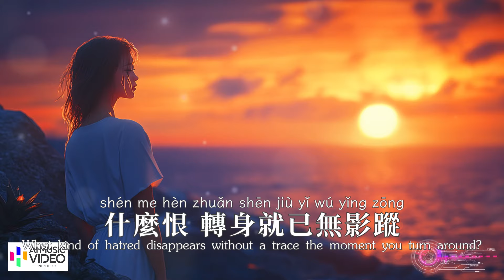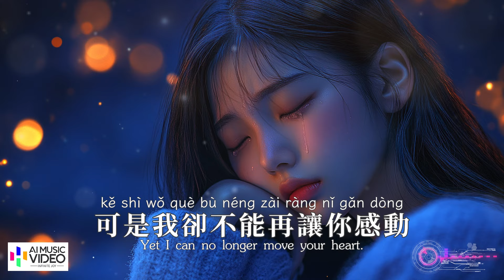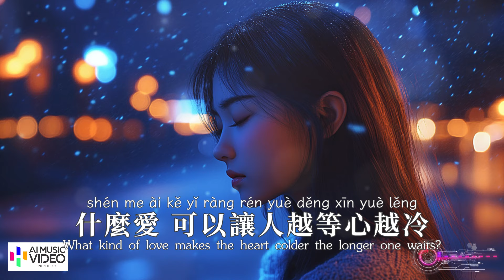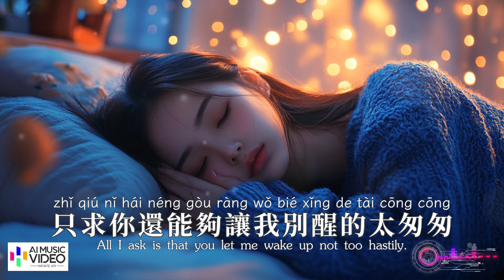【高清MV】紅孩兒 Hong Hai Er - 你是我昨夜的夢【Pinyin + Eng Sub | AI音樂視頻 | 繁體拼音英文動態字幕】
@ai_mv  AI音樂視頻與您分享好聽的華語年度精選熱門新歌♫ : 紅孩兒演唱的《 你是我昨夜的夢》+ 中文繁體拼音動態字幕 pinyin lyrics + English Sub 音樂MV 高清畫面 精心製作 在大屏幕上觀看效果最佳

🎵 @ai_mv AI Music Video presents: A stunning Mandarin hit of the year! 🎤 Hong Hai Er performs "You Are My Dream from Last Night" with Traditional Chinese Pinyin lyrics + English Sub 🎶 Watch this beautifully crafted music MV in high definition for the best experience—perfect for large screens! 🎧✨ Don't miss out on this incredible production!

歌詞 / Lyrics：

紅孩兒 Hong Hai Er - 你是我昨夜的夢 You Are My Dream from Last Night

詞曲：王敬苹

編曲：王亞東

混音：王亞東

吉他：LeoD

和聲：小荷

製作人：陳金文

OP：星漢馬文化

什麼愛

可以讓人越等心越冷

什麼愁

可以孤單在雨中

什麼酒

可以讓人越醉情就越濃

什麼恨

轉身就已無影蹤

你就像是我昨夜的夢

點點落在我心中

繁星卻照不到

淚濕的面孔

為何偏偏而你就是不懂

我為你有多心痛

可你卻不願再為我

停留一秒鐘

你終究已如往事隨風

負我山水等相逢

可是我卻不能

再讓你感動

情到深處我該怎麼從容

回首時淚眼朦朧

只求你還能夠讓我

別醒的太匆匆

什麼愛

什麼愁

可以孤單在雨中

什麼酒

什麼恨

轉身就已無影蹤

點點落在我心中

繁星卻照不到

淚濕的面孔

我為你有多心痛

停留一秒鐘

負我山水等相逢

可是我卻不能

再讓你感動

回首時淚眼朦朧

別醒的太匆匆

* What kind of love makes the heart colder the longer one waits?

What kind of sorrow leaves you lonely in the rain?

What kind of wine makes love deeper the more you drink?

What kind of hatred disappears without a trace the moment you turn around?

You are like a dream I had last night,

Little by little falling into my heart.

Yet the stars can't shine upon my tear-stained face.

Why is it that you just don’t understand,

How much pain I feel for you?

But you still refuse to stay even for one more second.

In the end, you’re like the past, blown away by the wind,

Leaving me with mountains and rivers waiting for our next meeting.

Yet I can no longer move your heart.

When love is deep, how can I stay calm?

Looking back, my eyes are blurred with tears.

All I ask is that you let me wake up not too hastily.

* Repeat